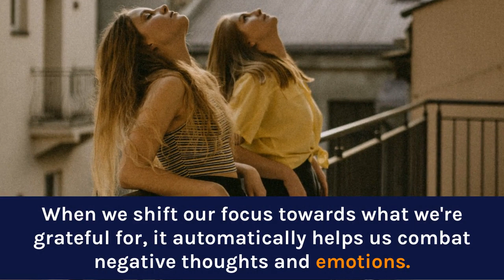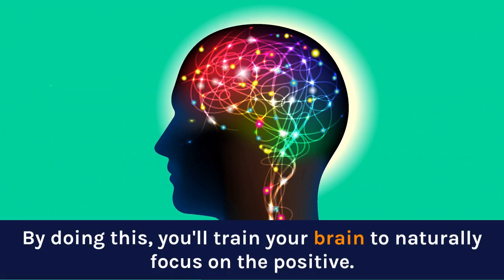7IHY1RLH2K29RLCH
Gratitude is a powerful tool that can be employed to combat negativity and foster a more positive outlook on life. In this enlightening video, we explore how incorporating gratitude into our daily lives can transform our mindset and attitude. We delve into the science behind gratitude, understanding how it rewires our brain and shifts our focus towards recognizing blessings and the good in our lives. By practicing gratitude regularly, we can combat negative thoughts, reduce stress, and enhance overall well-being. Join us in this journey towards incorporating gratitude as a key tool for personal growth and a more joyful life.